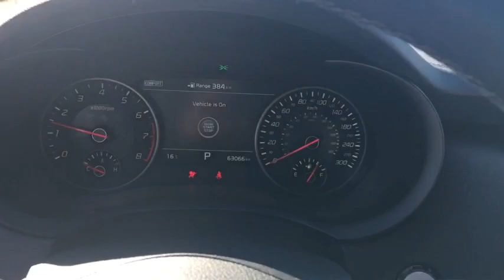2018-2022 Kia Stinger Chime